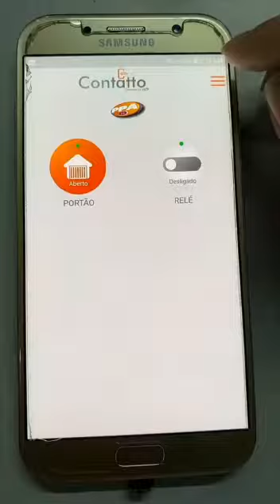DZ CUBE 550 MONO WI-FI PPA